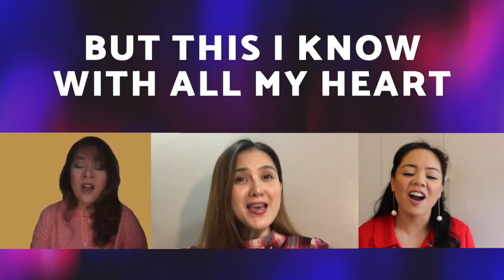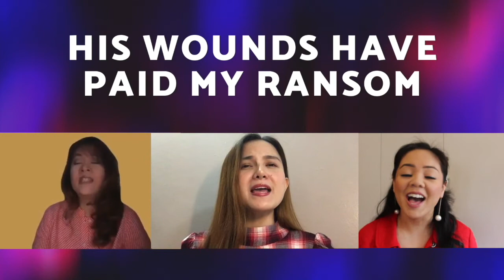"How Deep the Father's Love For Us" - Stuart Townend (Cover)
Another cover for y'all with my sisters in Christ, Karen (left) and Zel (center)! I promise this channel is not turning into a music one, haha, but I do love this hymn. Praying it blesses you today. Truly, how deep the Father's love for us is.

"fashion meets God" (fmG) started as a faith and fashion blog in 2013 by Jireh De Jose. fmG's mission is to help empower and enable women to be more confident of who they are through personal style and fashion as well as through their personal relationship with Jesus.

Proverbs 31:25